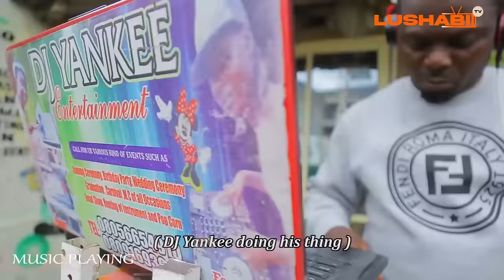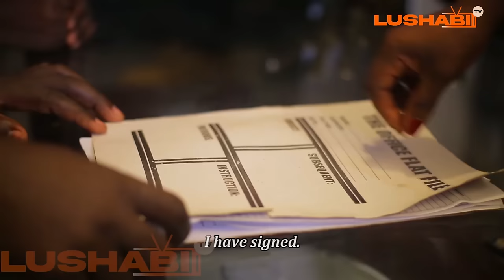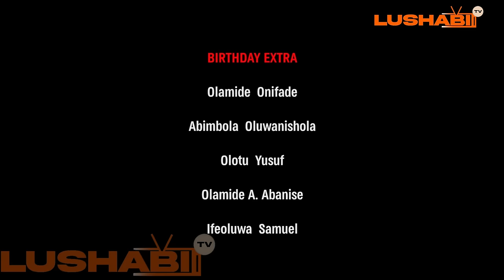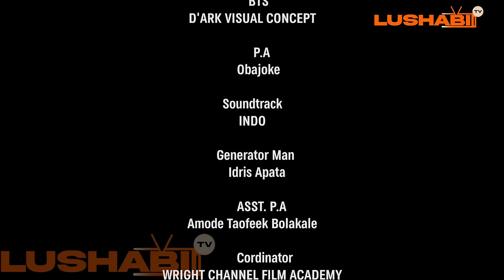AJISORE LATEST YORUBA MOVIE 2024 DRAMA | KUNLE AFOD | GAJI | OYITA | JUMOKE GEORGE | OLOOTU YUSUF